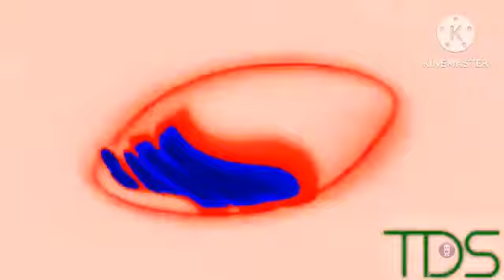samsung logo history 2001 2009 zoopals effect v61 reversed